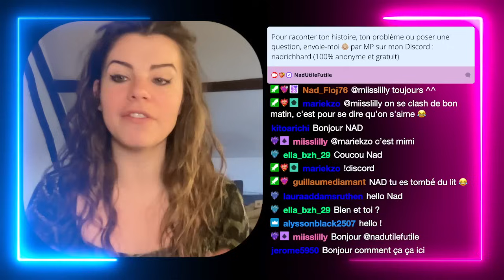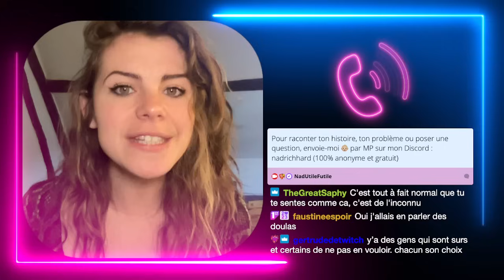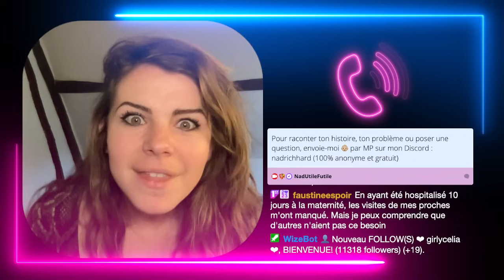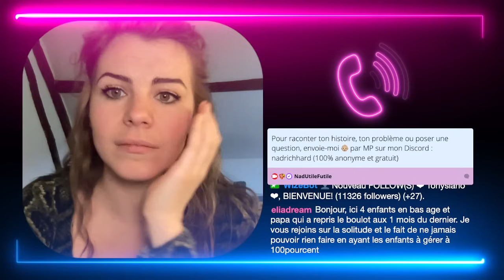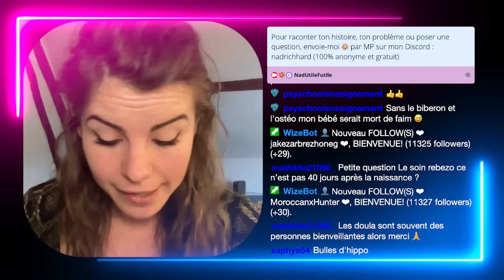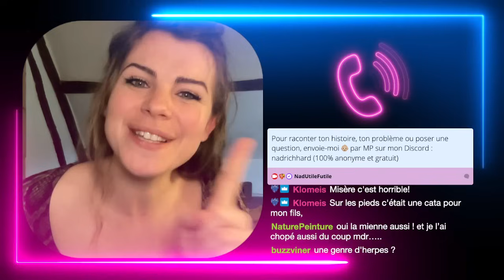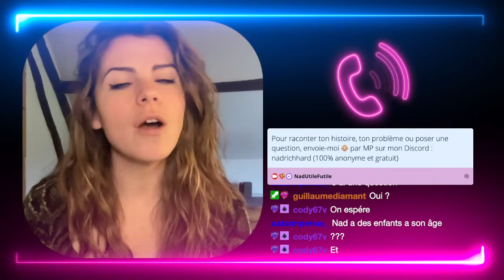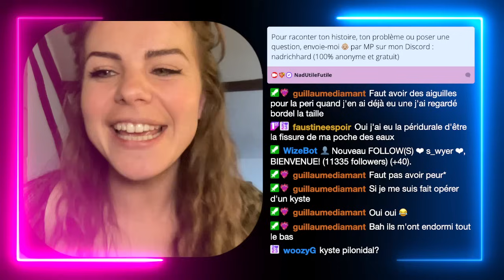Histoires de DARON.NE.S 🤰🏼👶🏼 replay 6/02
On parle parentalité, grossesse, maternité, éducation, baby clash et tout le tralala 💖
Replay 6 février

"Vos histoires les plus folles", tous les jeudis de 9h30 à midi sur ma chaîne twitch

Mes articles favoris (makeup, bébé, tournage…) :

LOVE, Nad